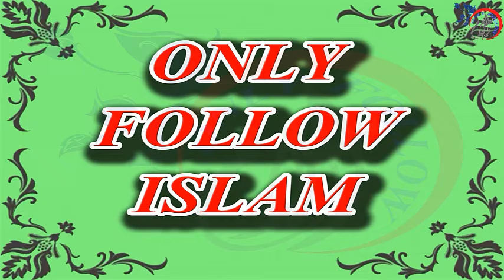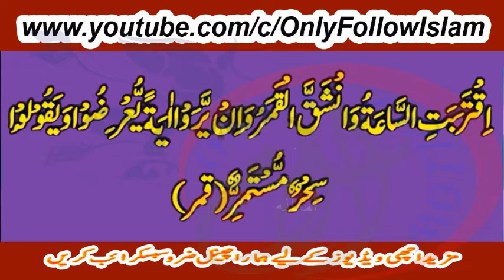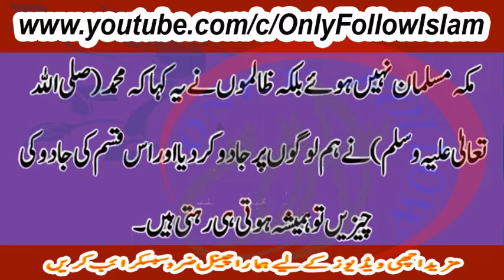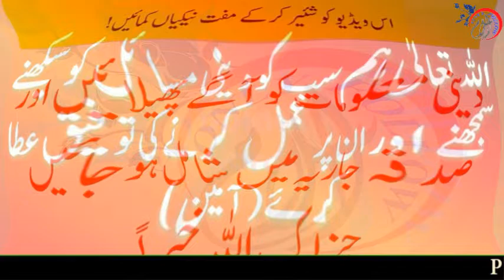Hazoor S.A.W Ka Chand Wala Mojza | Chand 2 Tukre Ho Gya | Miracle Of Moon In Islam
Miracle Of Moon Prophet Mohammad S.A.W     چاند دو ٹکڑے ہو گیا